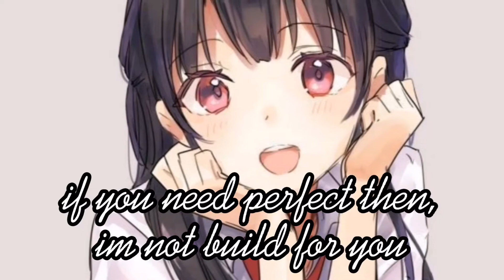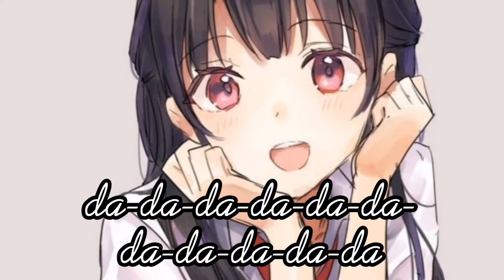Build A Bitch ||Nightcore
no description today :'c